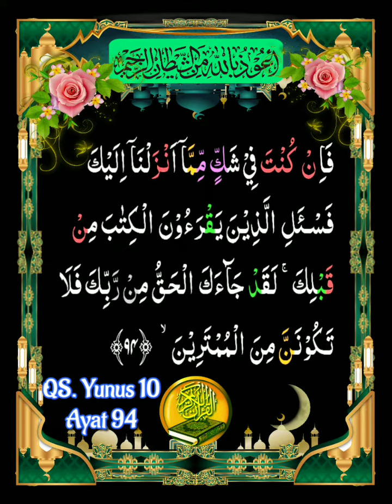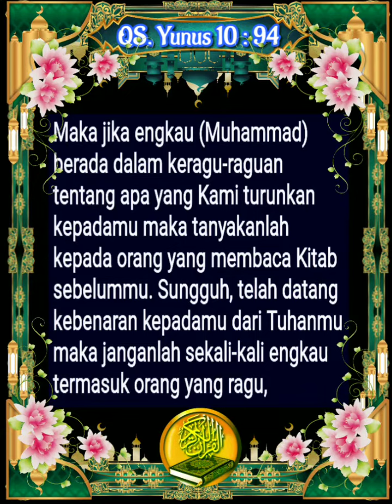010 _ 094 (QS. Yunus) Alafasy, Al Husyary